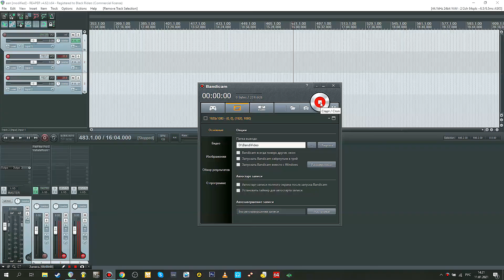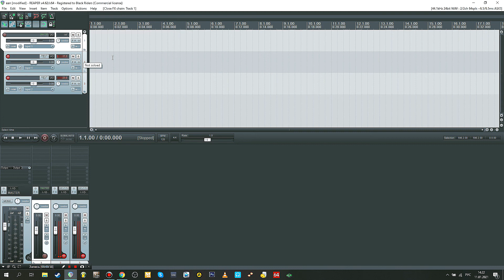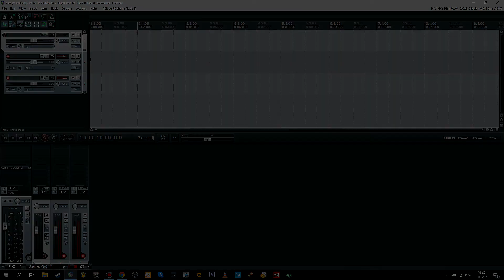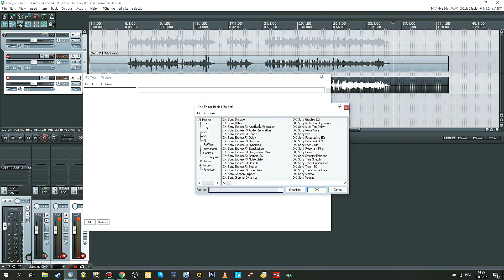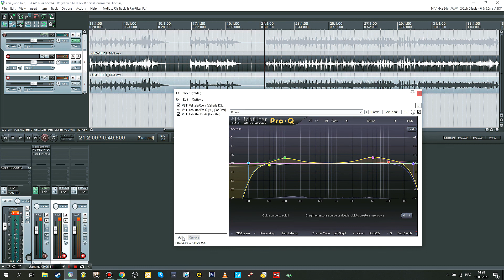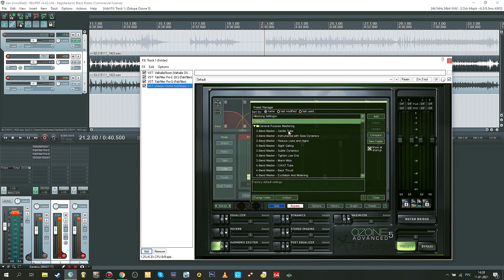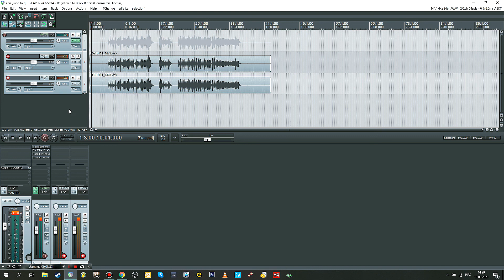Как быстро и просто записать и обработать барабаны\Мой метод с двумя микрофонами😱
Здорова, дровосеки!
В продолжение рубрики, посвященной записи барабанов, сегодня я более подробно покажу, как это делаю я! И сегодня я больше расскажу про процесс записи и последующей обработки барабанных дорожек, не благодари😉
- Развитие контроля и скорости ног;
- Постановка и освоение базовых техник рук;
- Экстремальный драмминг;
- Барабаны для начинающих
- Персональные курсы под ваши цели!